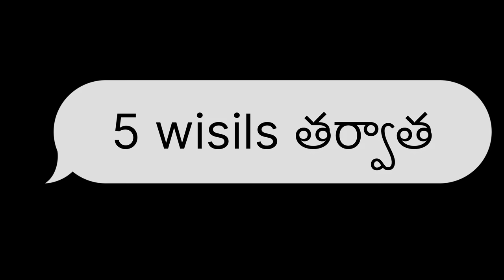అత్తగారు ఇంట్లో లేకపోవడంతో.. కోడలు చేసిన పని ఇది, అందరూ ఇంతేనా.. హారిక మాత్రమే ఇలా చేస్తుందా Harika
ఉప్పులేని పప్పు వండి

👇Harika Raj Official channel link👇click now